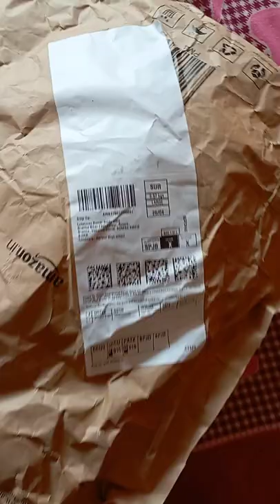MEDITECH GLOBAL Ambu Bag Adult Kit Unboxing For Amazons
Sarvesh raj anand
sarvesh raj anand
sarvesh raj anand
sarvesh raj anand